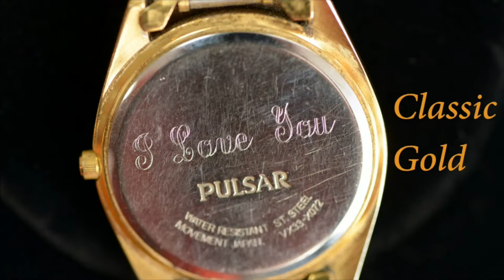Great Crossing vs Western Hills | 41st District Boys Basketball Championship | 3/1/2024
(1) Great Crossing vs (3) Western Hills | 41st District Boys Basketball Championship | March 1, 2024